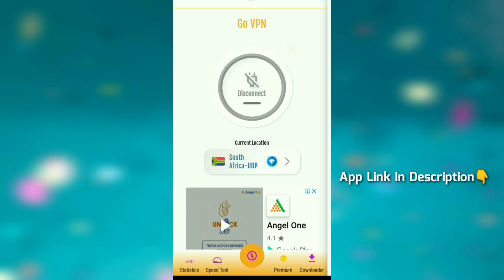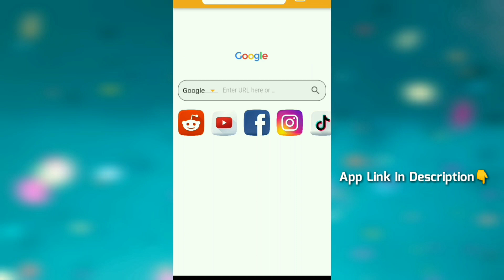New Usdt Order Grabbing Website | New Usdt Mining Site | New Usdt Shopping Mall Site | Usdt Earning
Best vpn app 2022 | Best vpn for android | Best vpn 2022 | Best vpn for pubg lite | best free vpn

best vpn service
best vpns
virtual private network
vpn
best vpn
free vpn
best free vpn
free vpn 2021